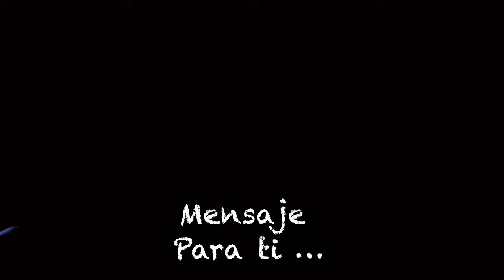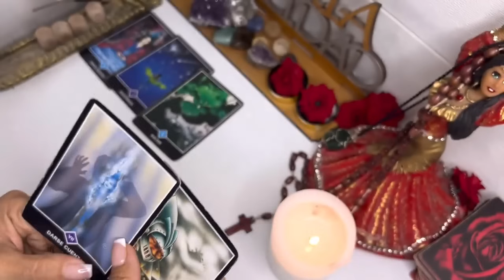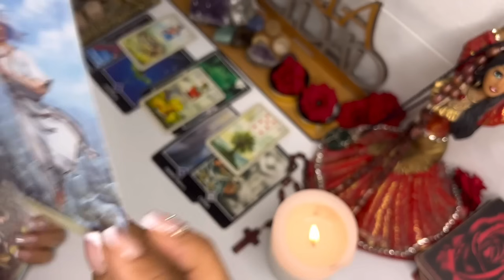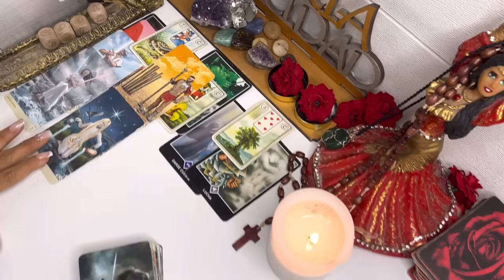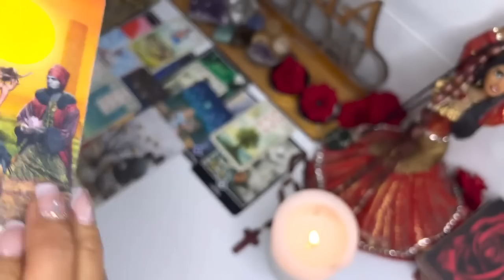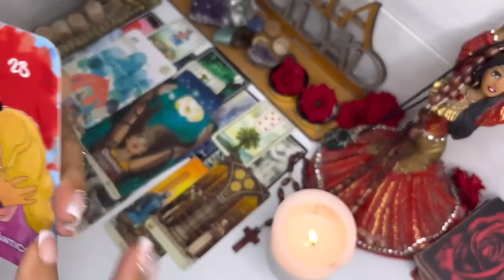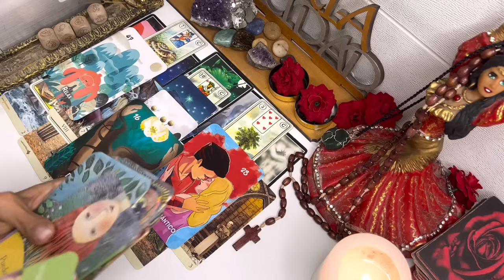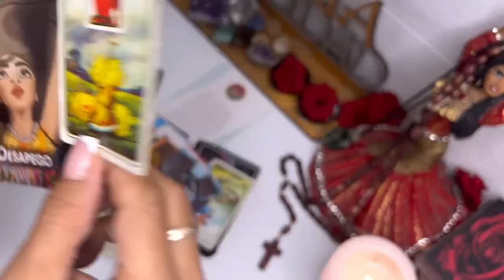LEO ☀️FELICIDAD POR PARTIDA DOBLE! LA JUSTICIA DIVINA LLEGA A ARMONIZAR TU HOGAR!☀️